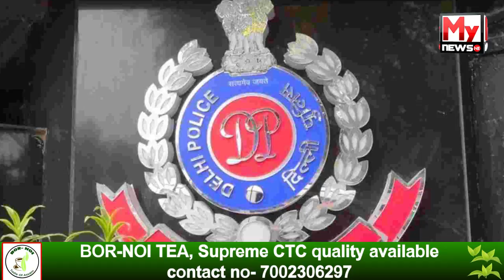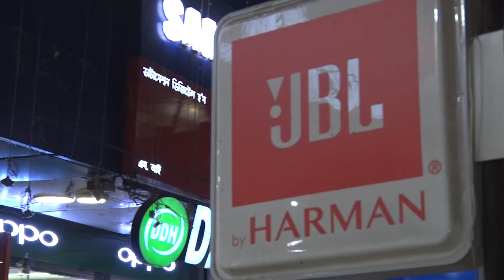অৱশেষত আৰক্ষীৰ জালত সুশীল কুমাৰ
My News NE:
◆দিল্লীৰ মুন্দকা অঞ্চলৰ পৰা গ্ৰেপ্তাৰ অলিম্পিক পদক বিজয়ী মল্লযুদ্ধা গৰাকীক
About Channel: